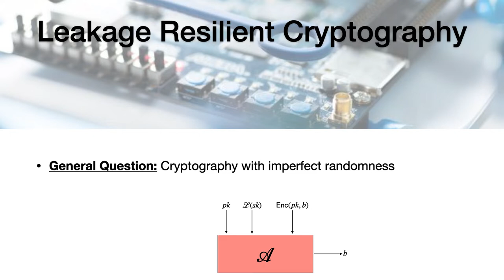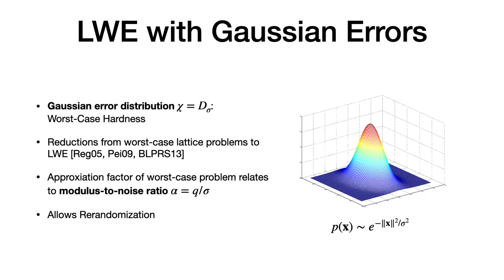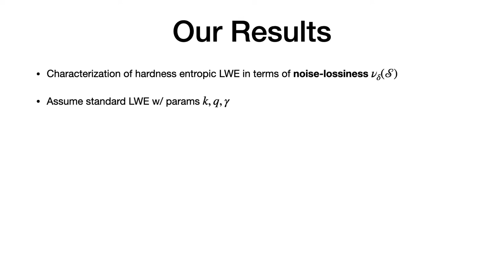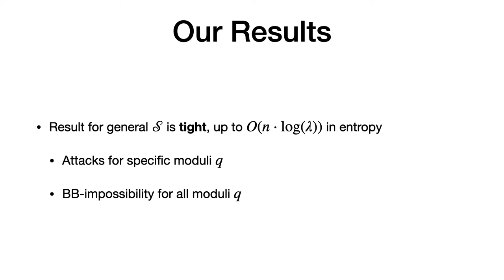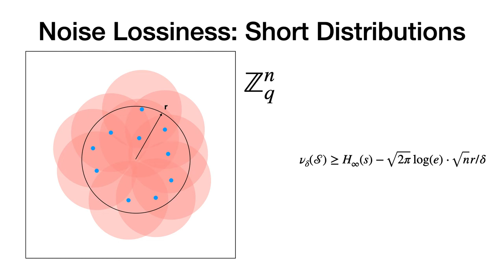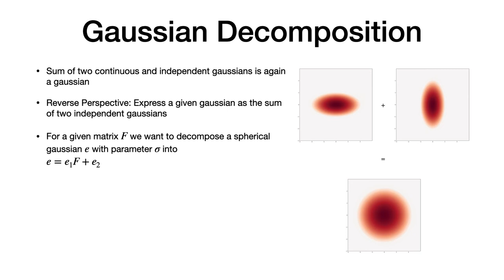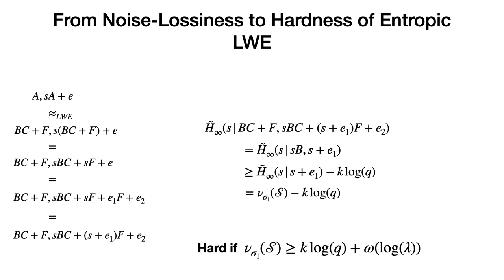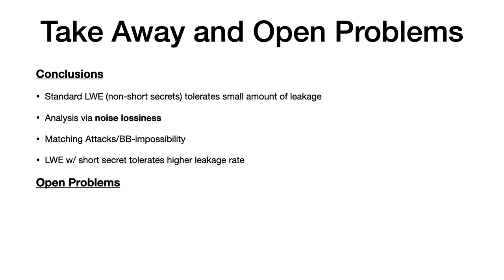Hardness of LWE on General Entropic Distributions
Paper by Zvika Brakerski, Nico Döttling presented at Eurocrypt 2020